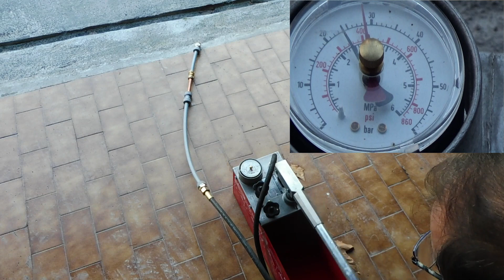4 FORMAS DE UNIR TUBOS DIFERENTES ENTRE SI